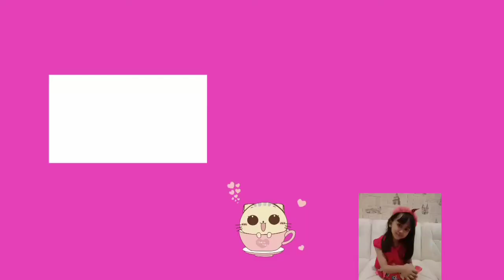baby Dory gangguin baby Dixie terus 😻🐈